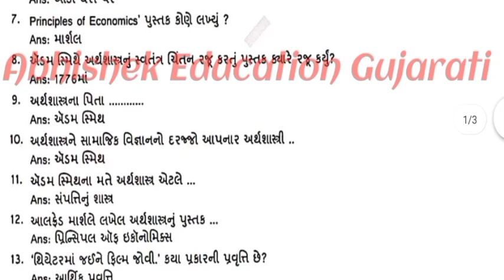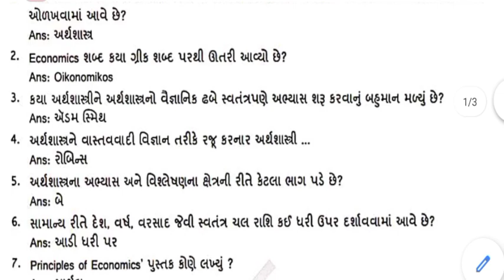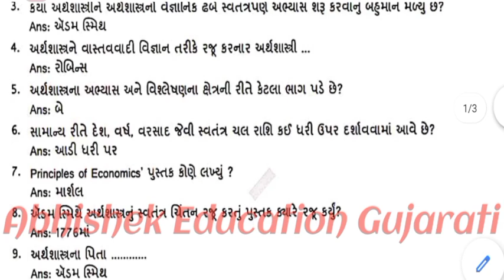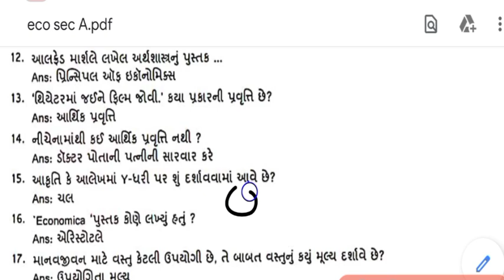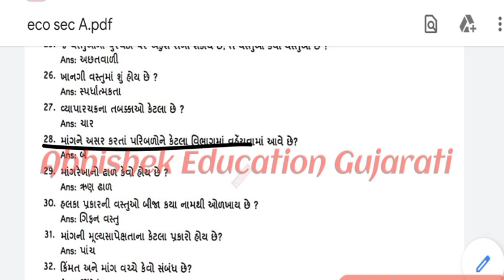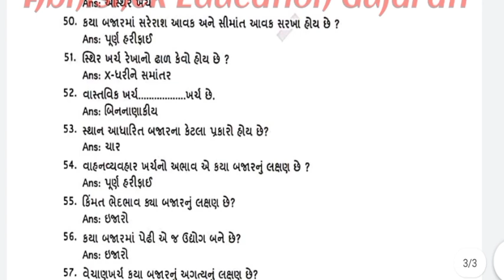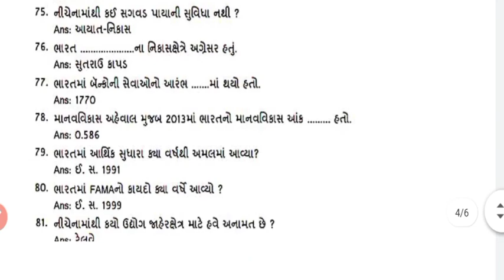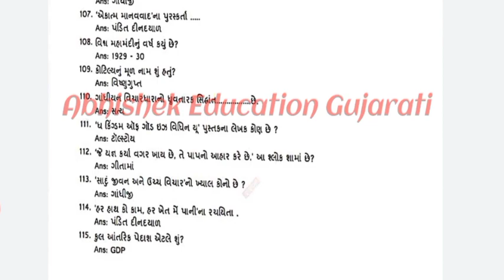Std 11 Economics Most I.M.P Objectives for final exam || std 11 Eco m.Imp Objective part 1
આ તો ખાસ કરીને કરી જજો..👆❣️